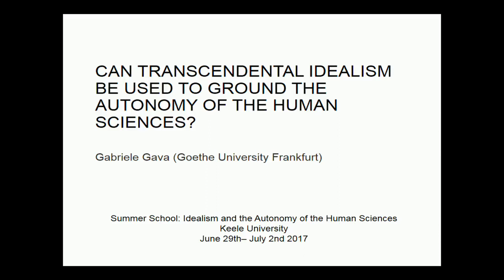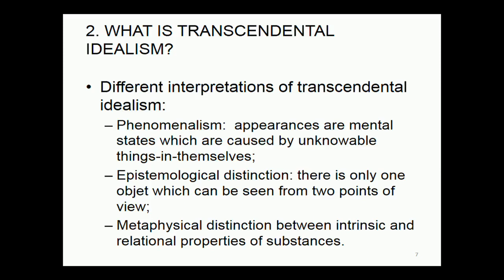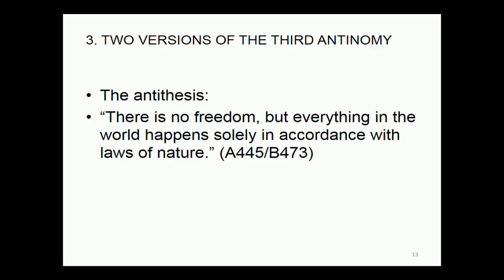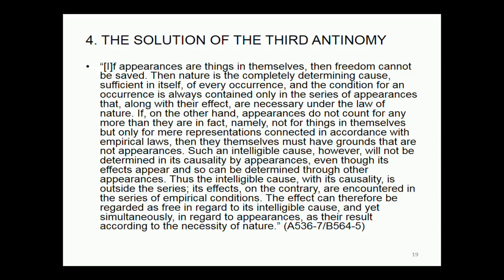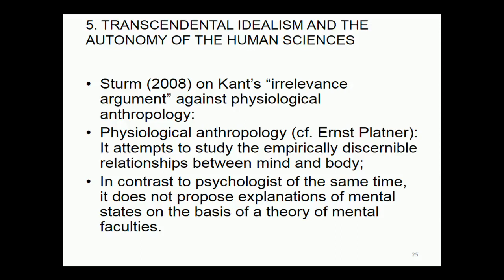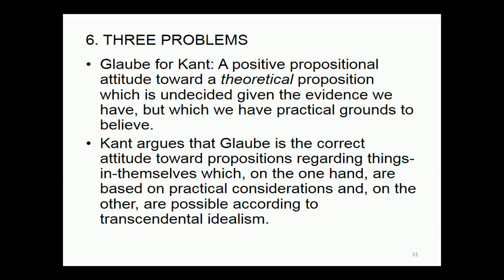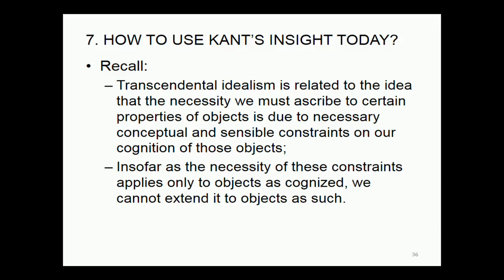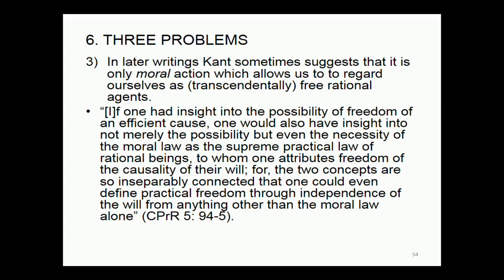Gabriele GAVA (Goethe University, Frankfurt)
Can Kant’s transcendental idealism be used to ground the autonomy of the human sciences?

This project publication was made possible through the support of a grant from the John Templeton Foundation. The opinions expressed in this publication are those of the author(s) and do not necessarily reflect the views of the John Templeton Foundation.